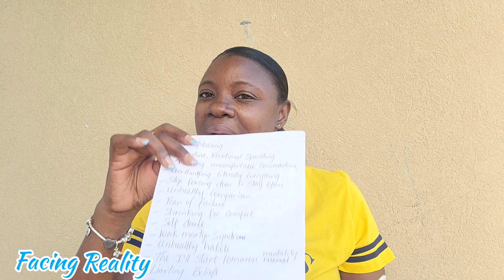Things That Didn't Make It Into 2024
Sometimes it is in letting go we discover a better horizon. in this video I will be letting go of a few things so 2024 can be bigger and better